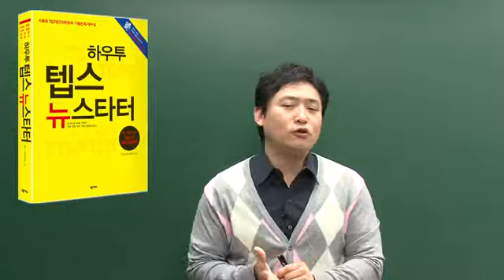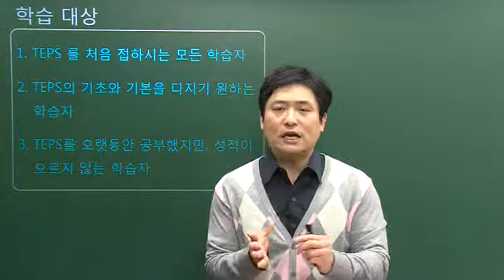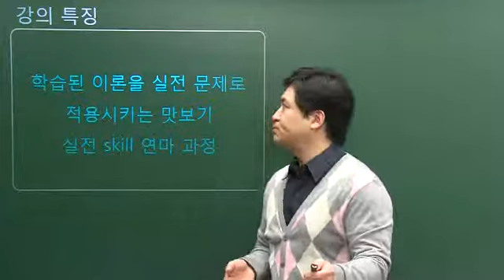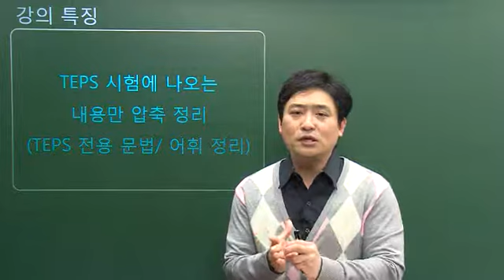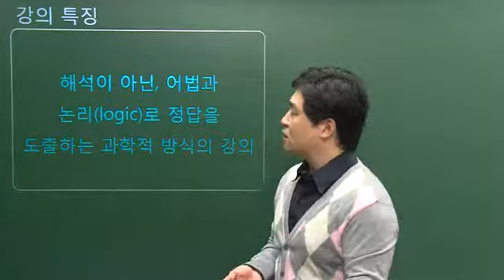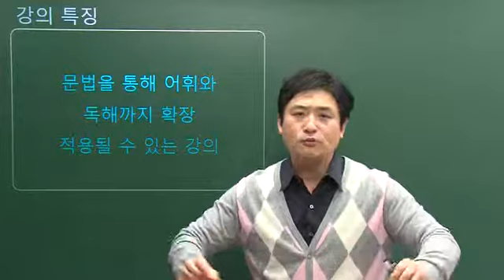HOW TO TEPS NEW STARTER - 문법/어휘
강좌개요
TEPS 시험을 처음 접하는 학생들과 오랫동안 TEPS를 공부했지만 성적이 오르지 않는 학생들을 위한 최적의 강의.
TEPS의 완벽한 필수 문법 이론과 실제 기출 변형 문제를 통해서 실전 문제 풀이감각까지 동시에 학습할 수 있는 문법 강의와 TEPS에서 항상 나오는 필수 어휘 정리와 단순한 한국어와 영어의 일대일 대응어식 암기 학습법이 아닌, 어원(etymology)과 연어(collocation) 그리고 연상법 등을 이용한 다채로운 학습 환경을 제공하는 수업이다.
장황한 암기식 위주의 수업이 아닌, 이해위주의 설명방식뿐만 아니라, 최신 경향을 반영하여 출제자의 의도 파악과 보기 분석, 오답 제거를 통한 논리적 정답 접근까지도 얻을 수 있는 수업이다.

학습대상
- 텝스를 처음 시작하는 수험생
- 텝스 문법의 기초를 다지고자 하는 초중급 수험생
- 오래전 부터 텝스를 접했으나 제대로 성적이 오르지 않은 분

강좌특징
- 텝스 초심자들을 위한 문법어휘 입문 강좌
- 실제 시험에 출제되는 최우선 순위 문법 중심으로 기출 포인트 및 대표 예문 제시
- 기출 어휘 중 난이도 중하 목록 선별하여 수록
- 입문자로서 최고의 수준에 이르게 해주는 최적의 학습서 강의